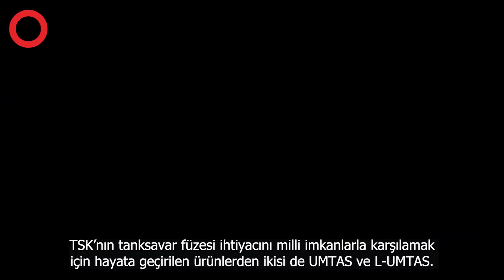UZUN MENZİLLİ TANK AVCILARI UMTAS / L-UMTAS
Tanksavar füzeleri, sadece tanklara karşı değil her türlü kara hedefine ve pek çok deniz hedefine karşı kullanılabilmekte. TSK’nın tanksavar füzesi ihtiyacını milli imkanlarla karşılamak için hayata geçirilen ürünlerden ikisi de UMTAS ve L-UMTAS.